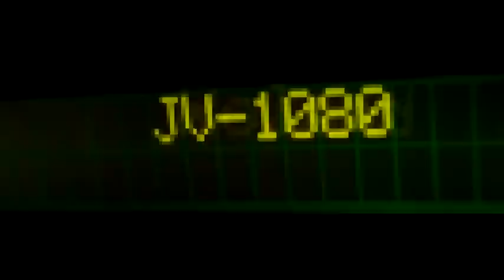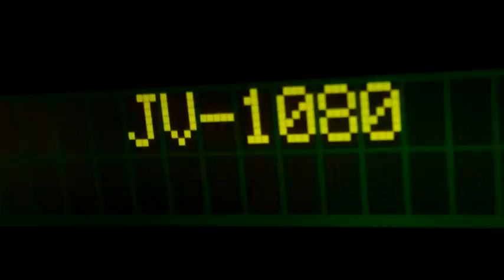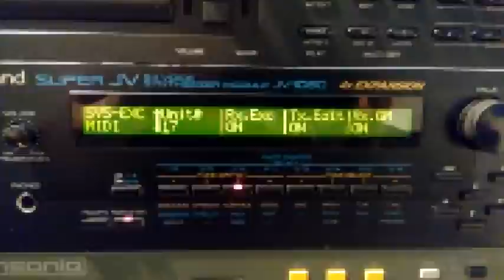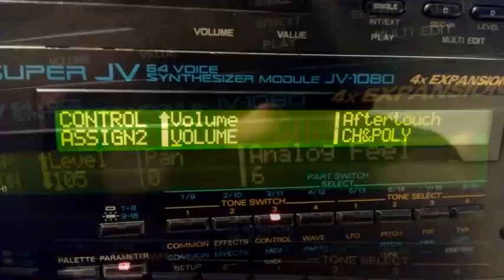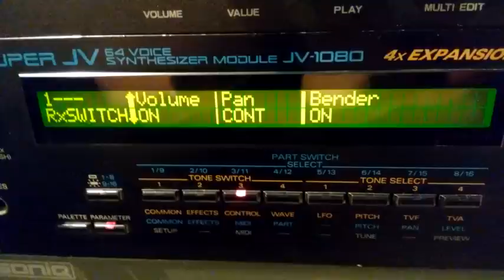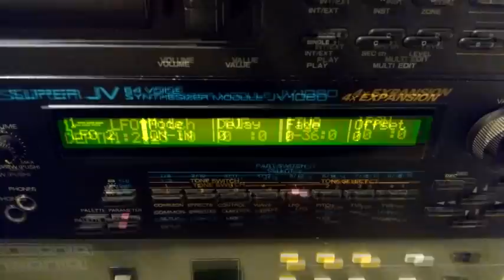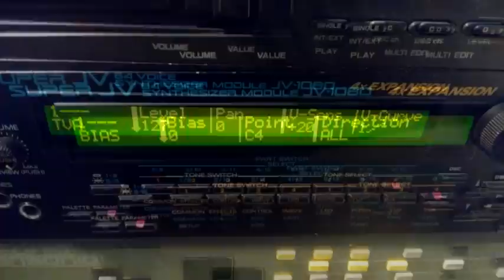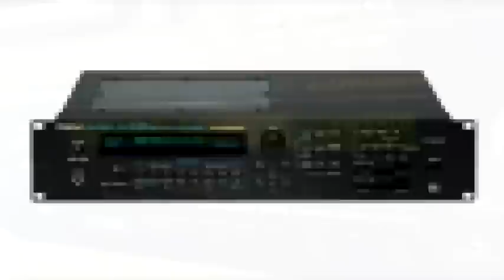Roland JV-1080 (1994) Digital Synthesizer Part 1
no effects or processes were used